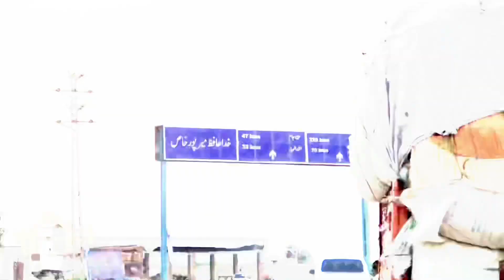Tuition Party😍 |STUDENT NE MARA TEACHER KO😳|VLOG#06|CRAZY VLOGS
𝑯𝑬𝒀 𝑬𝑽𝑬𝑹𝒀𝑶𝑵𝑬 ❤️
ɪᴛ’s ᴍᴇ ᴋᴀʀᴀɴ sᴜᴋᴀʀᴀɴɪ😇𝒊𝒕’𝒔 𝒎𝒚 06𝒗𝒍𝒐𝒈 𝒔𝒐 𝒈𝒖𝒚𝒛𝒛 𝒉𝒐𝒑𝒆 𝒚𝒐𝒖 𝒍𝒊𝒌𝒆 𝒊𝒕😊 𝒅𝑶 𝒔𝒖𝒑𝒑𝒐𝒓𝒕 𝒐𝒖𝒓 𝒇𝒂𝒎𝒊𝒍𝒍𝒚💞 𝒅𝒐𝒏’𝒕 𝒇𝒐𝒓𝒈𝒂𝒕𝒆 𝒕𝒐 𝒅𝒐 𝒍𝒊𝒌𝒆 𝒊𝒕.